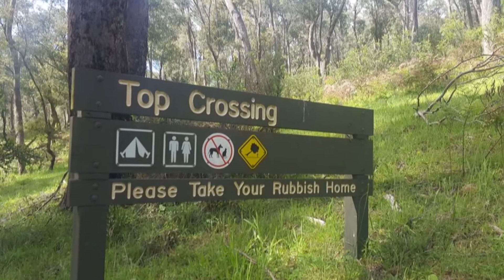Top Crossing Hut